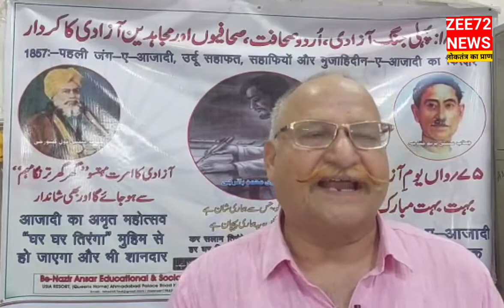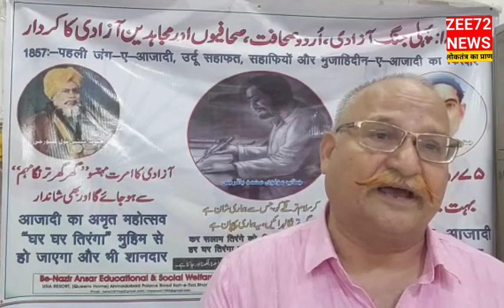इसलाह की मीटिंग पर पूर्व DGPवजीर अंसारी का विचार